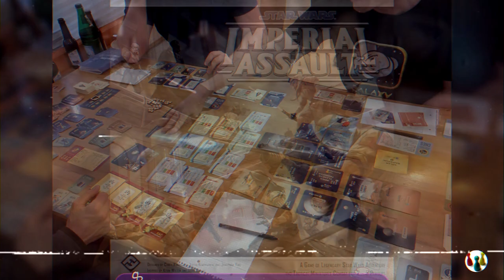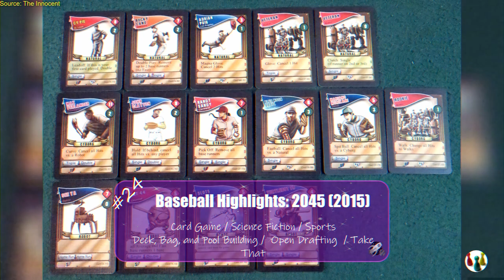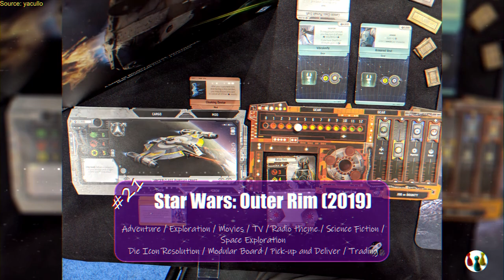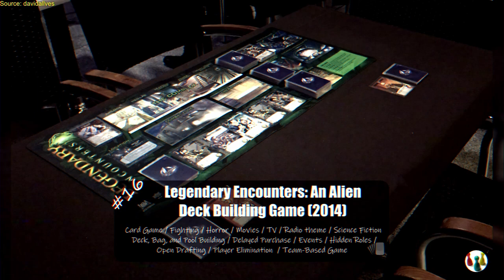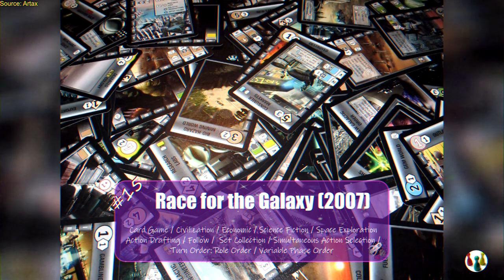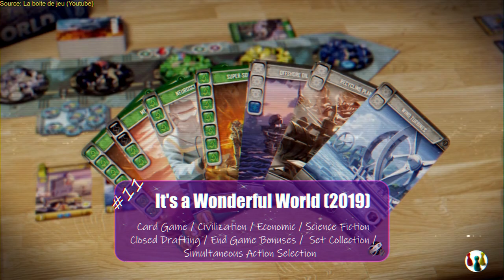Best Sci-fi Solo Board Games of All times, 2022 Edition | 2022 BGG People's Choice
This is a list based on 2022 People's Choice Top 200 Solitaire Tabletop Games were we kept only the top 30 games that categorize as "Science Fiction". Enjoy!

00:00:10 30 - ROVE: Results-Oriented Versatile Explorer (2021)
00:00:25 29 - Leaving Earth (2015)
00:00:40 28 - Star Wars: Imperial Assault (2014)
00:00:55 27 - burncycle (2022)
00:01:10 26 - Space Empires 4X (2011)
00:01:25 25 - SpaceCorp: 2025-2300AD (2018)
00:01:40 24 - Baseball Highlights: 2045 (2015)
00:01:55 23 - Welcome to the Moon (2021)
00:02:10 22 - Xia: Legends of a Drift System (2014)
00:02:25 21 - Star Wars: Outer Rim (2019)
00:02:40 20 - Bullet♥︎ (2021)
00:02:55 19 - Space Hulk: Death Angel – The Card Game (2010)
00:03:10 18 - Shadowrun: Crossfire (2014)
00:03:25 17 - Renegade (2018)
00:03:40 16 - Legendary Encounters: An Alien Deck Building Game (2014)
00:03:55 15 - Race for the Galaxy (2007)
00:04:10 14 - Nemesis (2018)
00:04:30 13 - Warp's Edge (2020)
00:04:50 12 - Underwater Cities (2018)
00:05:05 11 - It's a Wonderful World (2019)
00:05:25 10 - Terraforming Mars: Ares Expedition (2021)
00:05:40 9 - The 7th Continent (2017)
00:06:00 8 - Anachrony (2017)
00:06:15 7 - Nemo's War (Second Edition) (2017)
00:06:30 6 - Scythe (2016)
00:06:45 5 - Under Falling Skies (2020)
00:07:00 4 - Dune: Imperium (2020)
00:07:15 3 - Gaia Project (2017)
00:07:30 2 - Aeon's End (2016)
00:07:45 1 - Terraforming Mars (2016)